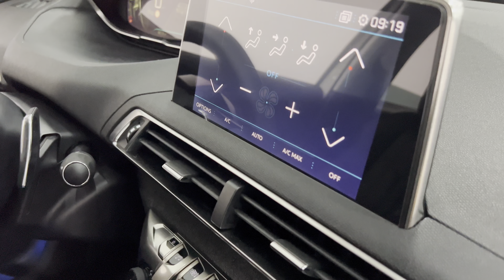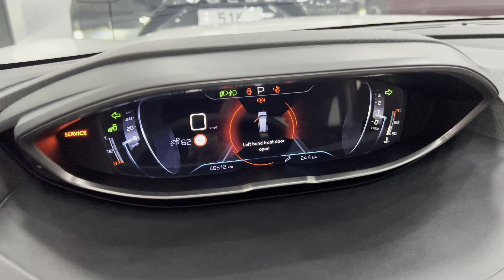( ĐÃ BÁN ) GIỚI THIỆU PEUGEOT 3008 2017 ĐK 2018 ODO 46K BIỂN SG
Cần bán Peugeot 3008 Allnew 1.6 Turbo sản xuất 2017, đăng ký 2018, biển số SG. Xe đứng tên Cty 1 chủ, gia đình sử dụng, đã chạy 46.000Km.
👉Bản full Options: đèn full LED, Ghế điện có sấy 2 ghế trước, phanh tay điện, 5 tuỳ chọn chế độ lái theo địa hình, Cân bằng điện tử, Cảnh báo và hỗ trợ giữ làn, Cảnh báo điểm mù, Cảnh báo Áp suất lốp, 6 túi khí, Cảm biến trước sau, Cửa sổ trời toàn cảnh, Vô lăng tích hợp phím điều khiển + Cruise Control, lẫy số tay, Màn hình giải trí 8 inch tích hợp nhiều tính năng + camera de, Start/Stop, Đồng hồ digital 12,3 inch,...
👉Cam kết xe không đâm đụng tai nạn, ko thuỷ kích, động cơ hộp số zin, đồng hồ km thật ko quay tua ... bao check test dưới mọi hình thức , sai hoàn tiền 100% ...
☎️ LH Duy: 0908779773 ( Youtube, Tiktok & Google search )